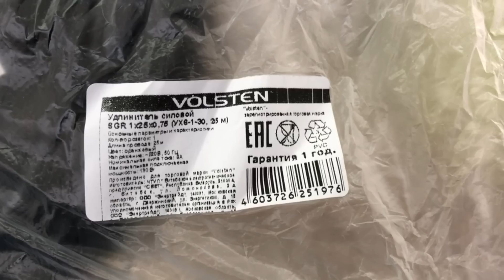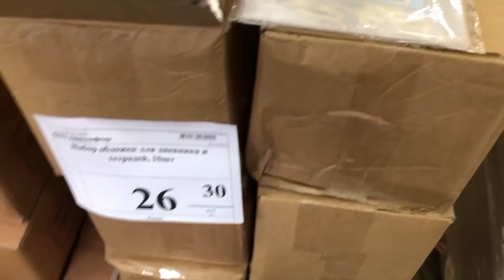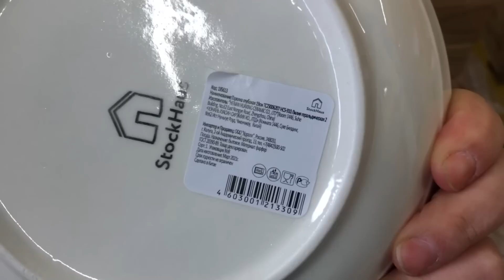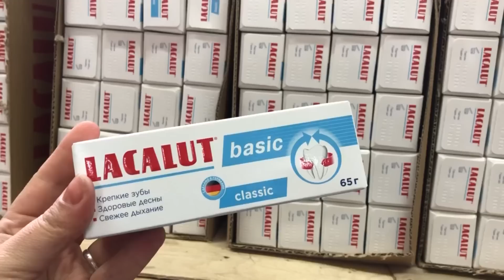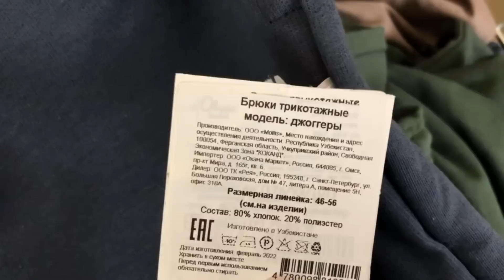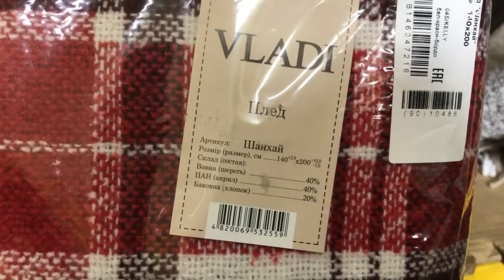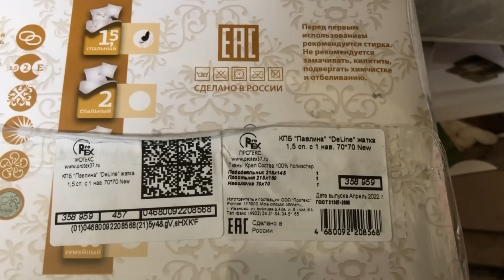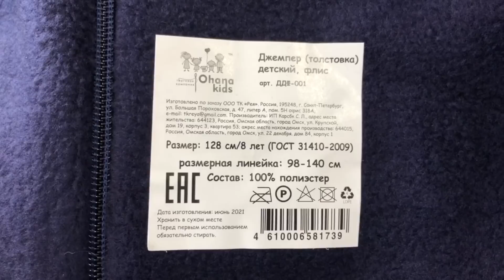🚥СВЕТОФОР🚥 ЗАВАЛИЛО ПОЛЕЗНЫМИ НОВИНКАМИ 🔴 ВАМ ТОЧНО ПОНРАВИТСЯ🔥 ОБЗОР магазина низких цен МАЙ 2022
Всем привет! Сегодня сделаю обзор новинок из магазина СВЕТОФОР. Новинки СВЕТОФОР 2022. Обзор цен. Видео из магазина низких цен СВЕТОФОР г. Ульяновск проспект Гая 69.
Дебетовая карта Tinkoff Black с бесплатным обслуживанием навсегда ТОЛЬКО ПО ЭТОЙ ССЫЛКЕ
Кредитная карта Тинькофф Платинум с бесплатным обслуживанием навсегда ТОЛЬКО ПО ЭТОЙ ССЫЛКЕ
Присоединяйтесь!